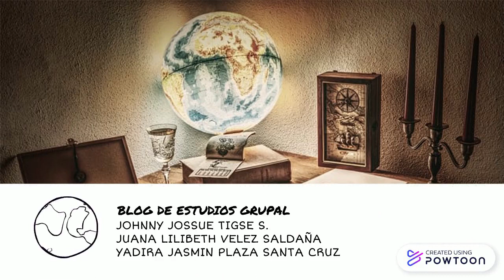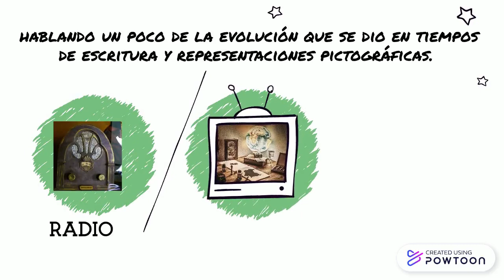BLOG EDUCATIVO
--UNIVERSIDAD ESTATAL DE MILAGRO
VIDEO EXPLICATIVO GRUPAL